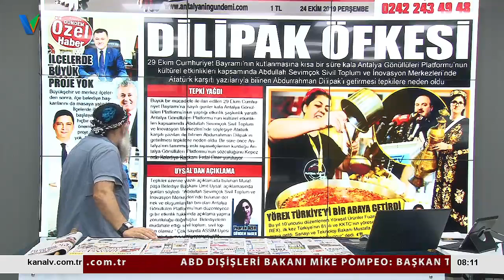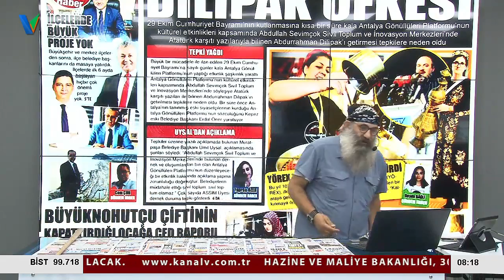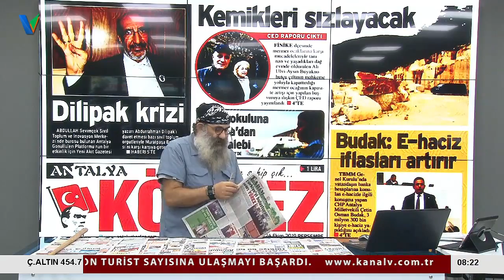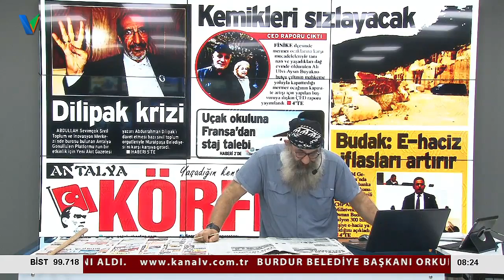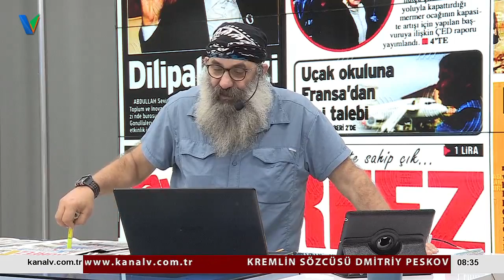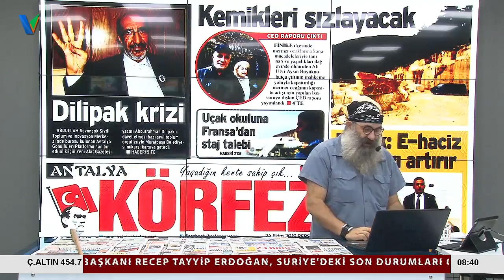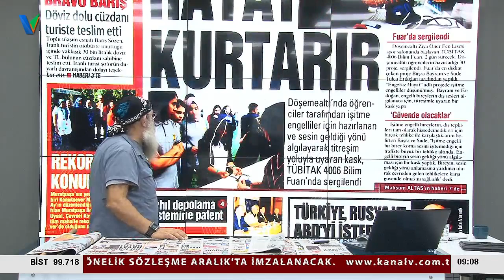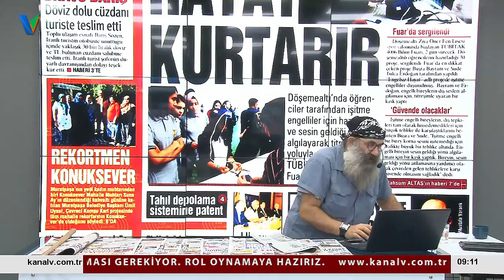24 EKİM 2019 Perşembe ALİ ORHAN İLE ANTALYA GÜNDEMİ